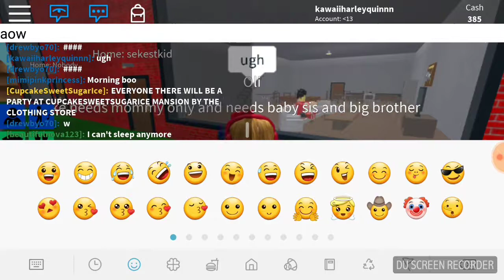GABI S1 EP4 -Trixie is a lier